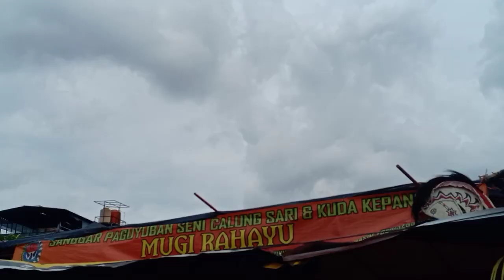SIJI LIMA || LENGGER BANYUMASAN EBEG MUGI RAHAYU JAKARTA TIMUR